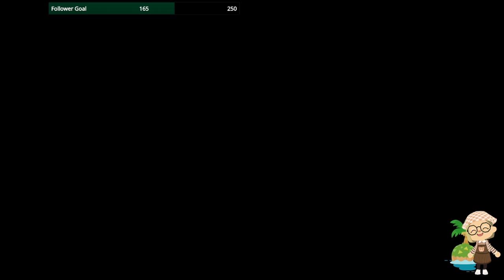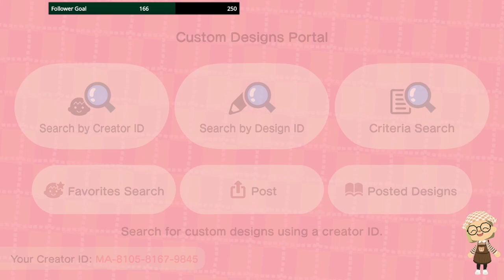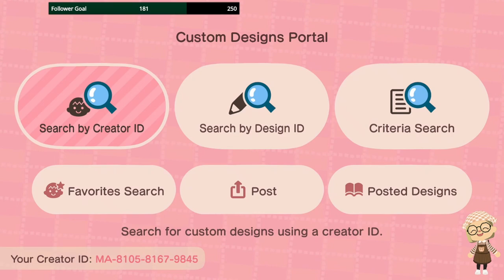Trying DESIGN CODES for my PLANTCORE Island! [17-01-2021]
In this Animal Crossing New Horizons stream we tried out a bunch of different custom design codes for our new spring island that will be plantcore themed.

This stream was originally broadcasted on 17. January 2021 on Twitch.

Some of the codes can be found in my 'Codes' highlight on Instagram, there will soon be a video about it too!
TIME STAMPS:
00:00 - Cozy chats
08:51 - Code Hunting